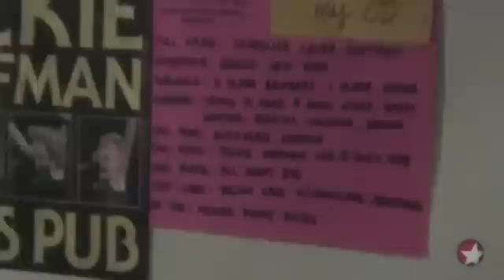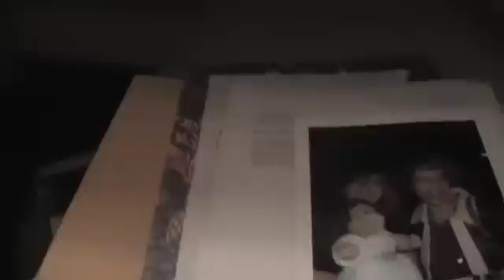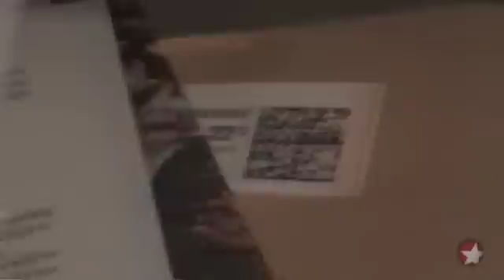The Addams Family Home Movies with Jackie Hoffman #17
You'll never guess who is person of the week!